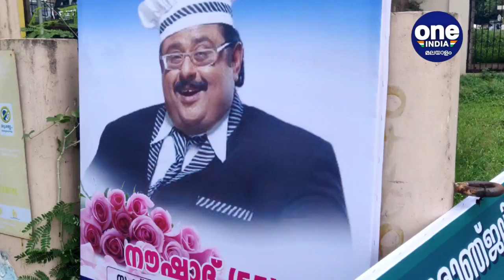ഹൃദയംപൊട്ടി നഷ്‌വ, ഉപ്പയുടെ മൃതദേഹത്തിനരികെ..വിങ്ങുന്ന ദൃശ്യങ്ങൾ | Noushad Chef | Oneindia Malayalam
Noushad's daughter can't contain her tears
ഹൃദയംപൊട്ടി നഷ്‌വ ഉപ്പയുടെ മൃതദേഹത്തിനരികെ..വിങ്ങുന്ന ദൃശ്യങ്ങൾ